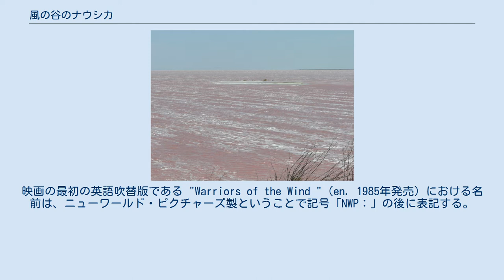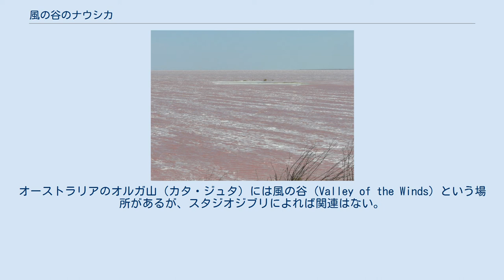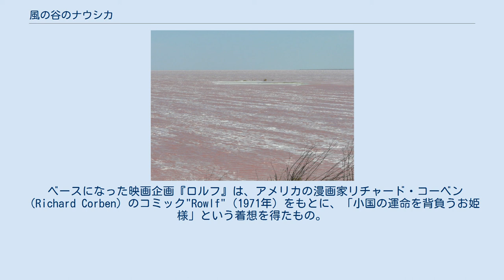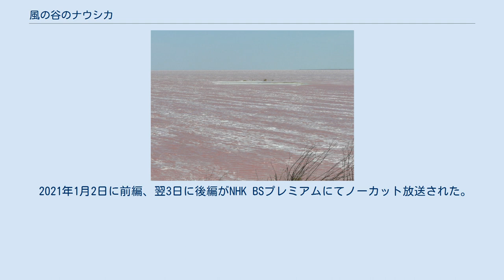風の谷のナウシカ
『風の谷のナウシカ』（かぜのたにのナウシカ）は、宮崎駿による日本の漫画作品。
アニメーション監督・演出家でもある宮崎が、1982年に徳間書店のアニメ情報誌『アニメージュ』誌上にて発表したSF・ファンタジー作品。
戦争による科学文明の崩壊後、異形の生態系に覆われた終末世界を舞台に、人と自然の歩むべき道を求める少女ナウシカの姿を描く。
1984年には宮崎自身の監督による劇場版アニメ『風の谷のナウシカ』が公開された。
2019年には歌舞伎化された。
 漫画は『アニメージュ』1982年2月号より連載を開始し、映画制作などのため4度の中断期間を挟みながら、1994年3月号にて完結した。
1994年に第23回日本漫画家協会賞大賞、1995年、第26回星雲賞コミック部門を受賞。
2020年12月時点で単行本の累計発行部数は1700万部を突破している。
海外でも8か国語で翻訳・出版されている。
 高度産業文明を崩壊させた「火の7日間」という最終戦争から1000年後、汚染された大地には異形の生態系である巨大な菌類の森「腐海 (ふかい) 」が拡がり、腐海を守る「蟲 (むし) 」と呼ばれる昆虫に似た巨大生物たちが生息する。
拡大する腐海に生育する菌類が放出する「瘴気 (しょうき) 」は、蟲たち以外には猛毒のガスである。
衰退した人類が腐海の瘴気と蟲に怯える、荒廃した世界が描かれている。
大地は錆とセラミック片に覆われてもいる。
この世界に存在する、トルメキア、土鬼（ドルク）という敵対する二大列強国と、その辺境地にあるトルメキアの同盟国「風の谷」および、工業都市ペジテ市が主な舞台となっている。
風の谷の族長ジルは、腐海の毒に侵されて病床にあり、ジルの娘ナウシカが代理で国を治めている。
 ある日、ペジテからの避難民を乗せた輸送船が風の谷に近い腐海のほとりに墜落する。
輸送船に搭乗していた瀕死のペジテ王女ラステルは、救助に駆け付けたナウシカにとある石を託し、兄に渡してほしいと懇願して事切れる。
その石は、最終戦争で使われた生物兵器巨神兵 (きょしんへい) を蘇らせる鍵となる「秘石」であった。
巨神兵を得ようとペジテを滅ぼしたトルメキアの第四皇女クシャナが、秘石の捜索のために風の谷に飛来。
検疫を受けないままの強行着陸をとがめたナウシカは、クシャナの部下と一騎討ちを演じる。
ナウシカの師匠でもある旅の剣士ユパの仲裁で停戦し、クシャナ達は谷を去る。
やがてトルメキアは、土鬼との戦争のため盟約を盾として辺境諸国に出征を強いる。
ナウシカは病床の族長ジルに代わり、城オジと呼ばれる数名の老従者とともにクシャナ支隊へ合流する。
 土鬼の地へ向けて腐海を南進するクシャナ支隊の空中艦隊を、ラステルの兄アスベルが操るガンシップが単機で奇襲し、多大な損害を与えるもトルメキア軍機に撃ち落される。
乱戦の中で風の谷の輸送グライダーは、ワイヤーが切れ戦列を離れて腐海に不時着水する。
輸送グライダーを回収するために降下したナウシカは、同じく腐海に墜落して地蟲と翅蟲に襲われるアスベルを救出したものの、翅蟲と接触してマスクが外れたまま腐海の下層部に迷い込む。
ナウシカはそこで、腐海下層部の大気が清浄であることを発見する。
そして、自身が城の地下で清浄な水と空気で栽培している無害な腐海植物との共通点を見出し、腐海が汚染された世界を浄化している真実に気づく。
 劣勢の土鬼軍は、腐海の植物を品種改良し、猛毒の瘴気を吐き出す生物兵器として使用した。
この人工の森の瘴気は通常のマスクでは浄化できず、蟲を死に至らせるほど強力であり、土鬼はトルメキア軍を撃退することに成功した。
しかし、兵器として輸送していた菌類の苗が突如として各所で一斉に突然変異を起こし、生じた強力な粘菌が暴走し始め、事態は収拾不能になる。
かねてからこの粘菌の発生を予知していた蟲たちは、暴走した粘菌に向かって大量に集結した。
蟲たちが粘菌に自らを吸収させることで粘菌はやがて無毒化され、暴走は収束していく。
大量の蟲が移動する現象は物語中で大海嘯（だいかいしょう）とよばれており、移動する蟲から放たれた腐海の胞子が蟲の死骸を介して広がり、腐海の領域をより拡大してしまう。
結果、土鬼の主要な国土はほとんど滅亡するに至った。
 大海嘯を前に奔走するナウシ...